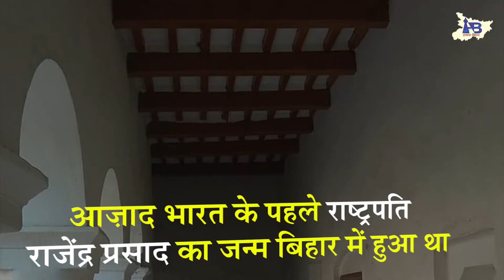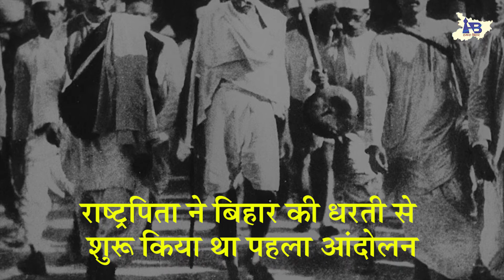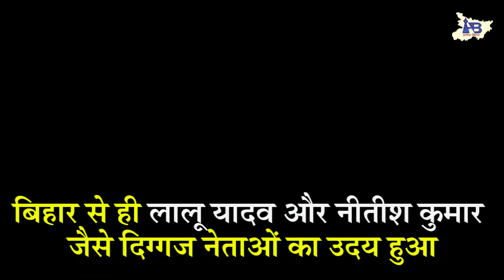Kahani Bihar Ki-3: अंग्रेज से लेकर नीतीश कुमार के शासन तक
पाटलिपुत्र से बिहार तक की पूरी कहानी हम इस सीरीज के माध्यम से आप तक पहुंचा रहे हैं। इस भाग में आपको अंग्रेज के शासन से लेकर नीतीश कुमार के शासन तक की बात होगी।

बिहार की खबरों को जानने के लिए लॉग इन करें